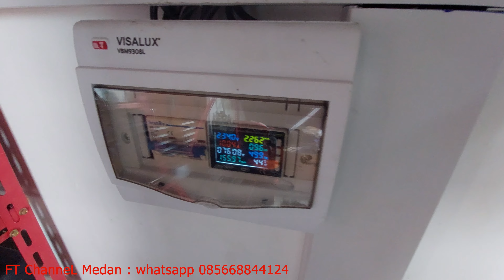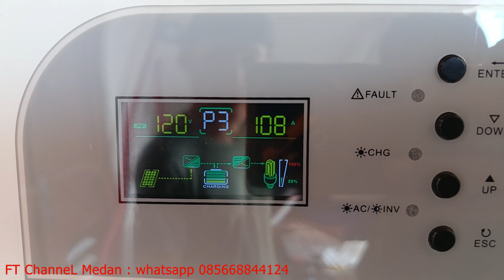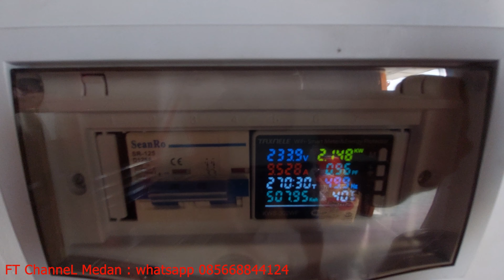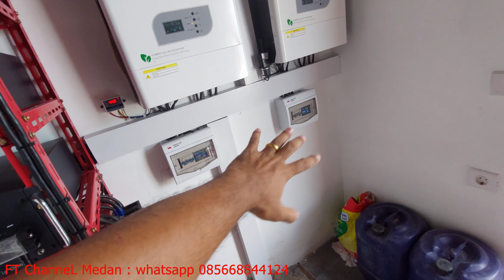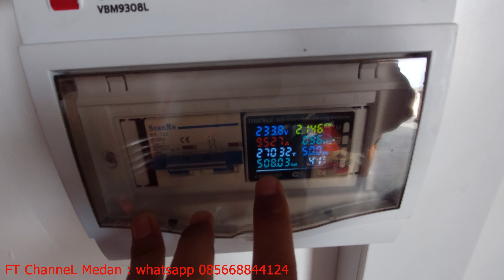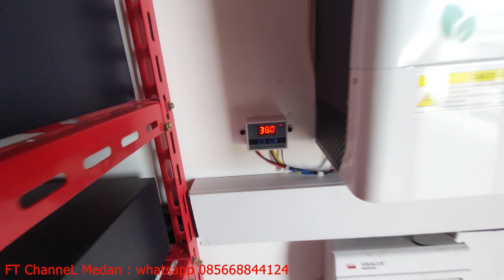Ngeri Bos, PLTS Kapasitas Besar Tapi Harganya Ekonomis | Cara Membuat Listrik Gratis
Selamat Datang Di ChanneL youtube FT ChanneL medan.
channel ini dibuat khusus membahas tentang PLTS ( Pembangkit Listrik Tenaga Matahari). Sederhananya adalah cara bagaimana menghasilkan listrik dari panas matahari agar dapat di pergunakan untuk kebutuhan energy listrik setiap hari nya. Channel ini membahas step by step pemasangan PLTS sehingga mudah untuk dipahami dan dimengerti oleh pemula sekali pun. untuk informasi lebih lanjut tentang pembahasan plts maupun mengenai rencana pemasangan dapat menghubungi kami melalui whatsapp di no : 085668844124.
Apabila ada kata kata dan perbuata kami yang kurang berkenan di dalam video ini, sebelumnya kami mohon dimaafkan.